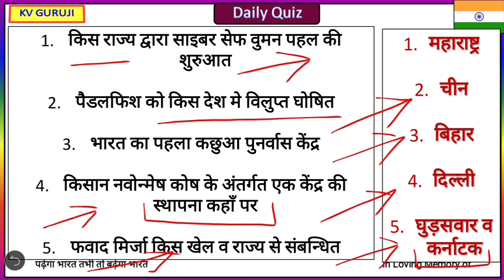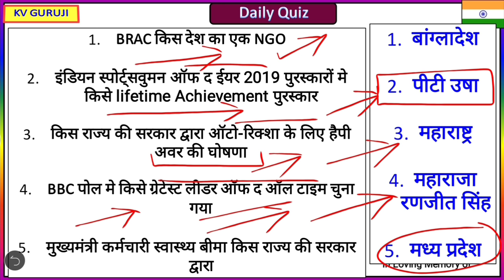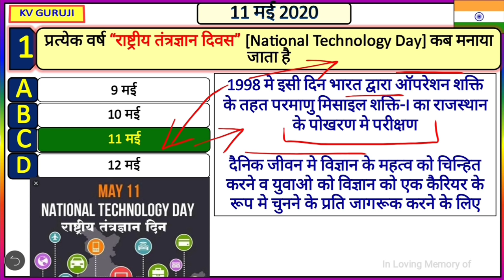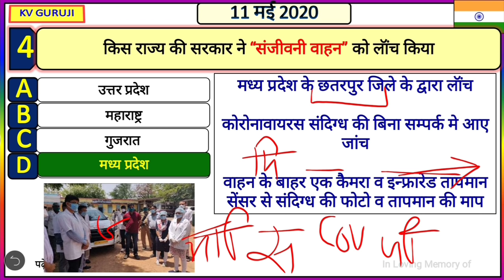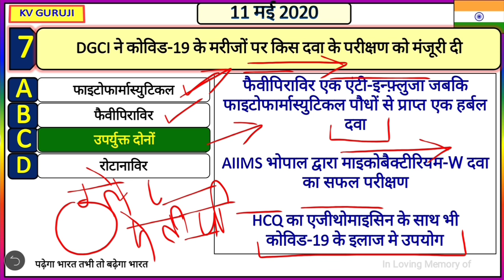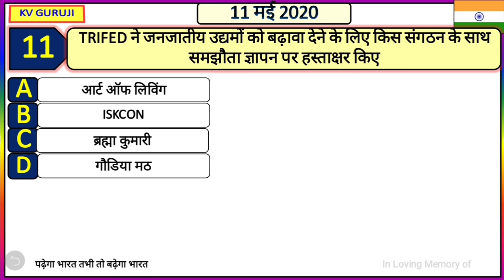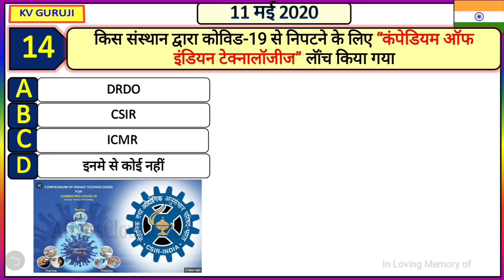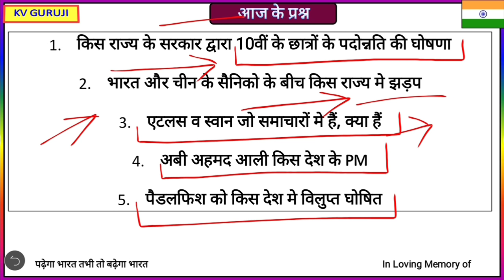11 May next exam current affairs 2020 in hindi Daily Current Affairs gk track, ravi study iq gk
4 march 2020 current affairs
5 march 2020 current affairs
6 march 2020 current affairs
7 march 2020 current affairs
8 march 2020 current affairs
9 march 2020 current affairs
10 march 2020 current affairs
11 march 2020 current affairs
12 march 2020 current affairs
13 march 2020 current affairs
14 march 2020 current affairs
15 march 2020 current affairs
16 march 2020 current affairs
17 march 2020 current affairs
18 march 2020 current affairs
19 march 2020 current affairs
20 march 2020 current affairs
21 march 2020 current affairs
22 march 2020 current affairs
23 march 2020 current affairs
24 march 2020 current affairs
25 march 2020 current affairs
26 march 2020 current affairs
27 march 2020 current affairs
28 march 2020 current affairs
29 march 2020 current affairs
30 march 2020 current affairs
31 MARCH 2020 current affairs
2 MARCH current affairs next exam
2 MARCH 2020 current affairs next exam
2 MARCH 2020 current affairs next exam
2 MARCH current affairs 2019 by next exam
2 MARCH 2019 current affairs
2 MARCH current affairs wifistudy
2 MARCH 2020 current affairs wifistudy
2 MARCH current affairs 2020 by wifistudy
2 3 2020 current affairs
2 MARCH 2020 current affairs study iq
2 MARCH current affairs study iq
2 MARCH current affairs 2020 by study iq
2 MARCH current affairs
2 MARCH 2020 current affairs
29 मार्च 2020 करंट अफेयर्स
29 मार्च 2020 का करंट अफेयर्स
29 मार्च 2020 करंट जीके
2 MARCH 2020 breaking news
2 MARCH 2020 ka current news
2 MARCH ko mosam kesa rhega
2 MARCH breaking news
2 MARCH taja khabar
2 MARCH ki bdi khabre
2 MARCH ko kya february ki breaking news
2 MARCH ko desh me kya hua
2 MARCH 2020 news
2 MARCH 2020 ka news
2 MARCH 2020
2 MARCH 2020 ka samachar
2 MARCH j tak february 2020 ko kaun sa din hai
2 MARCH Ko kya ha
2 MARCH 2020 ki taaja khabar
2 MARCH weather
2 MARCH 2020 weather report
aj ka current affairs
2 MARCH 2020 current affairs pdf
2 MARCH 2020 current
2 MARCH 2020 current affairs wifistudy
2 MARCH ka mosam ki khabar